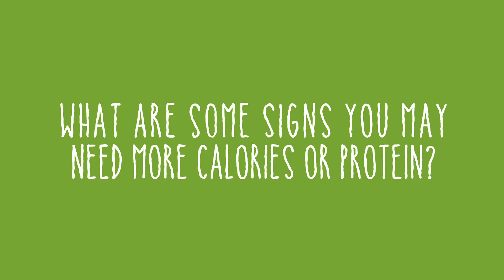What Are Some Signs You Need to Adjust Calories or Amount of Protein?